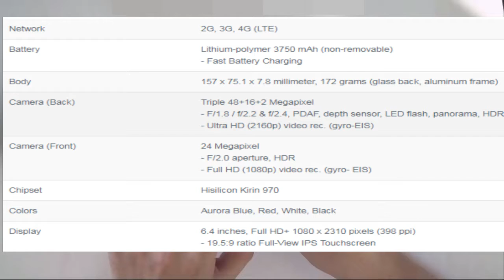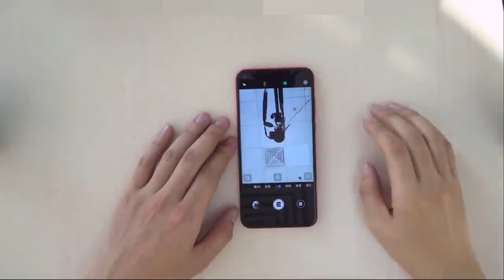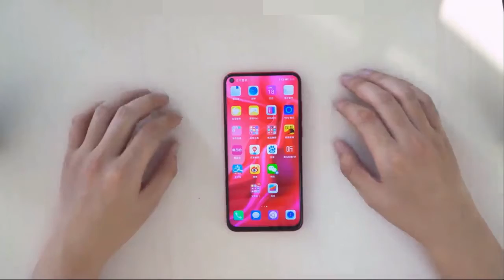Huawei Nova 4 Full Specifications (Chill all time)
Huawei Nova 4 Rating & Review by MobileDokan
DESIGN - 87%
FEATURES - 85%
PERFORMANCE - 86%
PRICE - 85%
86%
Very Good!
Huawei Nova 4 is the second phone with "punch-hole" camera design in the front side. Samsung has already released the first phone with this design called Samsung Galaxy A8s. Basically, we have got a full-view display and the camera is like a small black hole on the left side. It is like someone has punched the camera in there which is why it is called like that. At the end of 2018, it is the most interesting smartphone design according to some top blog.

If you prefer a phone with a unique and elegant design, Nova 4 is on the top-side of the list. A glass back, aluminum frame, 6.4" 19.5:9 ratio full-view Full HD+ display. There is a layer of so-called "3D hyperboloid glass" on the back side which will shine and show different colors in different lighting conditions. So, if you like it premium and glossy, it can be the choice. But if you want it simple, classy and modest, it is going to be the cause of a headache and Galaxy A8s would be a much-favored option. Although, the black color version of Nova 4 is decent from that point of view too.

The phone comes with Huawei's own Hisilicon Kirin 970 chipset, 8 GB RAM, Mali G72 MP12 GPU and fast octa-core CPU. You will get about the same performance as Samsung Galaxy A8s. But the graphics of this one is one step ahead. However, there are some recent concerns and mistrust about Huawei's technological equipment and chipset is like the heart of a smartphone. So, Huawei's own AI-powered Kirin chipset here is a disadvantage for those who are concerned about privacy and security. We leave this matter to the public and it can be that the issue is solved in the near future.

Both front and back cameras of this gadget are worth. If the amount of megapixel is your worry, then know that it is coming with a triple back camera of total 56 Megapixel. The ultra-wide lens is a big plus and Huawei claims that it can capture double the size in the frame than a regular phone's camera. Another admirable thing is that you can shoot Ultra HD videos with this one. Among the other features, there are USB Type-C, 3.5mm jack, face unlock, fast battery charging, FM Radio, fingerprint and so on.